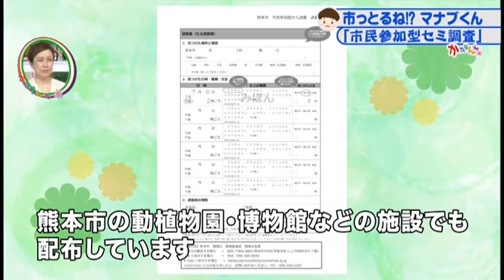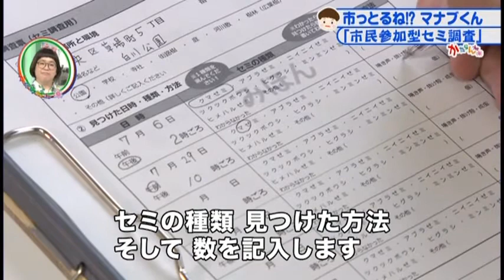市っとるね！？マナブくん「市民参加型セミ調査」2020年7月29日放送分